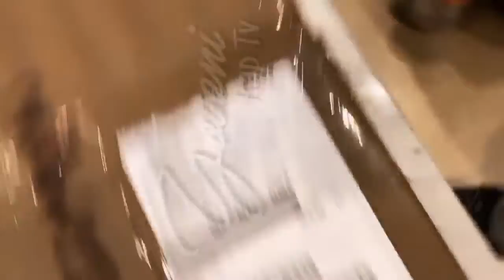Alemán | RECIBE UN PAQUETE de cosas "mira que es lo que recibe" | Yovani Rap Tv Oficial